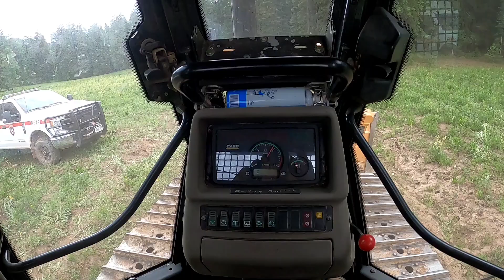Blading roads with a dozer